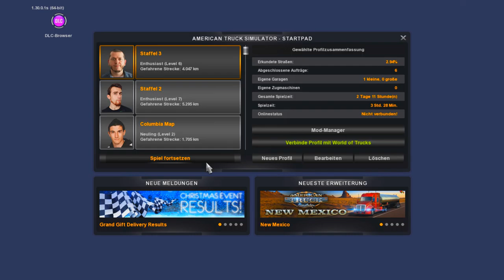SCHÖN VIEL BUSCHWERK - S03 Folge 5 (American Truck Simulator)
Im heutigen Video liefern wir eine 97000 lbs schwere Fräsmaschine von Winnipeg (MB) nach Marathon (ON).

Mods in diesem Video:
- CanaDream 2.4
- Coast to Coast v2.3.3
- Sound Fixes Pack - ATS
- US Trailer Pack V2.3
- Reshade 3.1.1 & SweetFX 2.0 - Preset v1.9.7
- Peterbuilt 378 v3.0
- Freightliner Cascadia
- 50 skin pack für den Cascadia
- Mack Titan v3.2
- Mack CHU/Pinnacle
- Interior/Exterior Reworks Megapack v1.4
- ATS Real Diesel Prices Week 4

Euer se1densp1nner

Feel free to use this content for your videos under the condition that you mention me in your video or the following in your description:

Source: (se1densp1nner) Schön viel Buschwerk - S03 Folge 5 (American Truck Simulator)